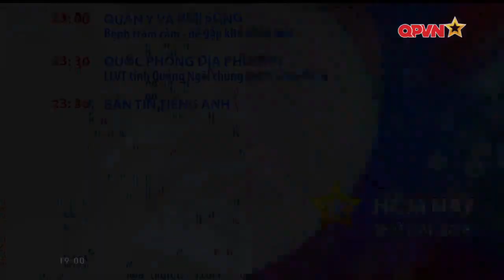Truyền hình Quốc phòng VN | QPVN - GTCT Hôm nay, Tiếp sóng VTV1 (19.00 28.6.2021)